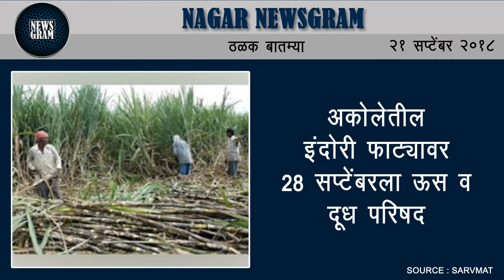Nagar Newsgram | Nagar News | Today's News Headlines | 21 September 2018